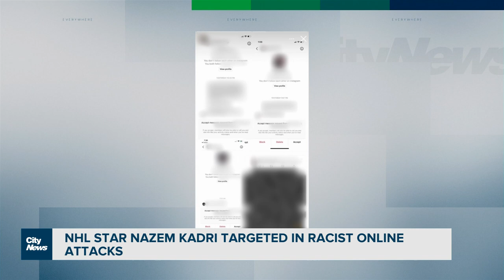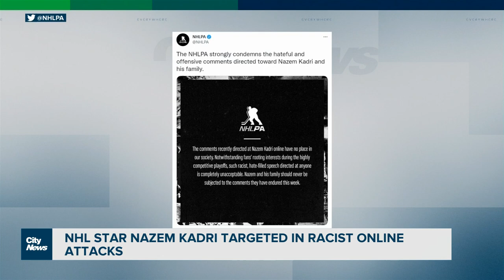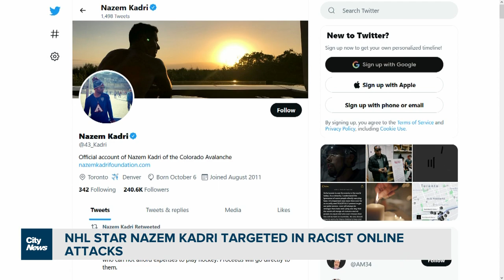NHL Star Nazem Kadri’s wife shares racist messages they have received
St. Louis Police are investigating after Colorado Avalanche star and former Maple Leaf, Nazem Kadri, received numerous threatening messages online. Kadri’s wife shared some of the attacks on social media on Tuesday. Erica Natividad reports.